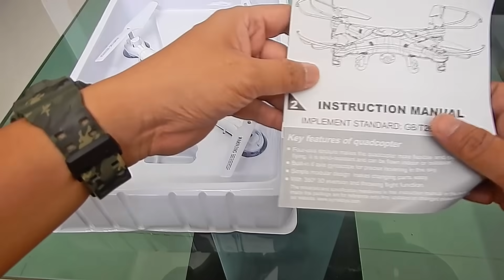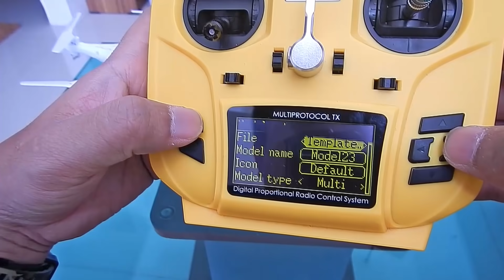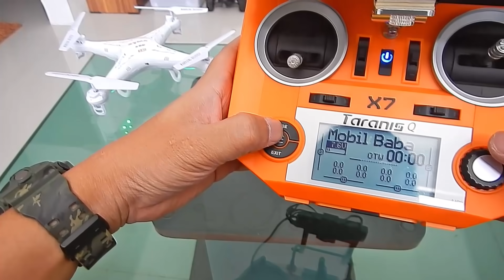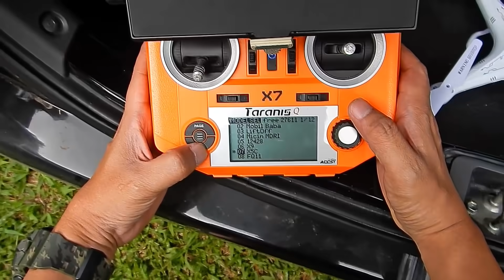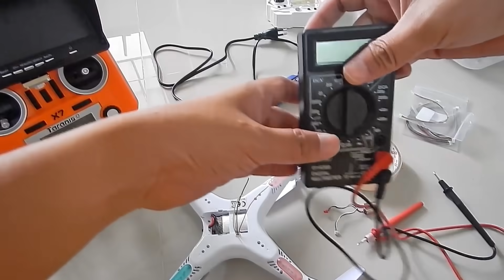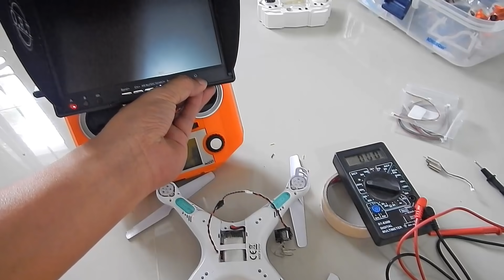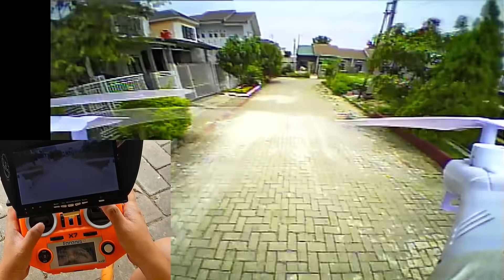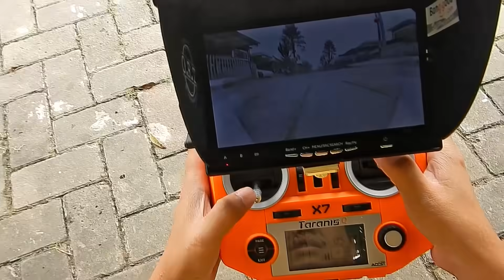Cekidot Video Ini Bang ! X5C Original 280 Ribuan Drone Pertama Cgit Einsteins :D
Yuk Belajar Terbang !

Shortcut Video
0:00 Unboxing
3:18 Binding Remote Jumper
7:11 Binding Remote Jeruk
10:56 Belajar Terbang
22:17 Modifikasi FVP
29:25 Test FVP 1
37:13 Test FPV 2

Tengkyu udah baca deskripsi
Salam video terpanjang Cgit Einsteins xD
Semoga Berguna Dan Berfaedah :D

Gear dan peralatan yang ada di pidio ini
- Remote Jeruk Taranis QX7
- Kamera Eachine TX03 200mW
- Kamera yang saya pakai Nikon Coolpix AW120